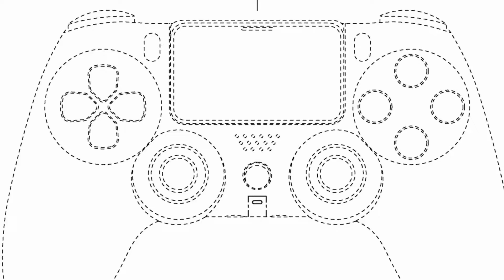PlayStation 5 Controller LEAKED!!! - The Nerf Report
Recent patent filings may have leaked the PS5 Controller.